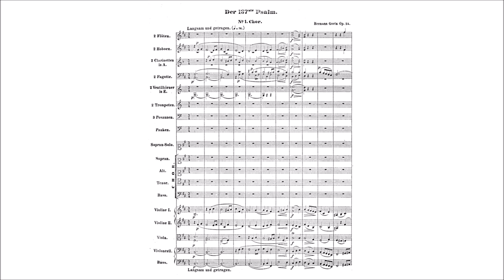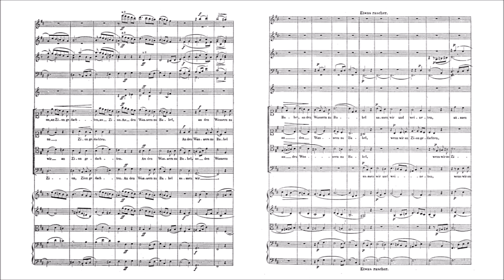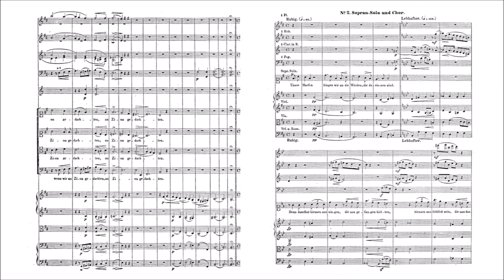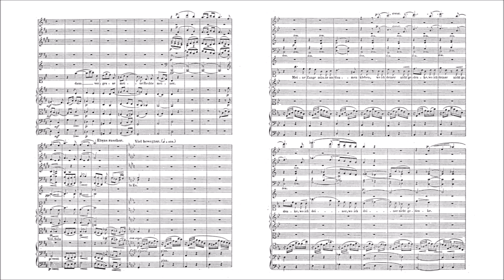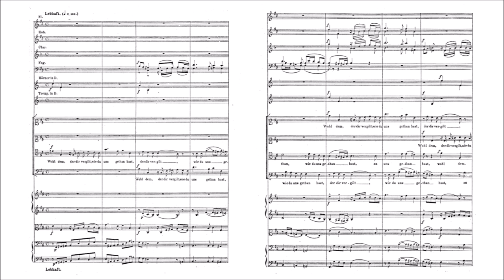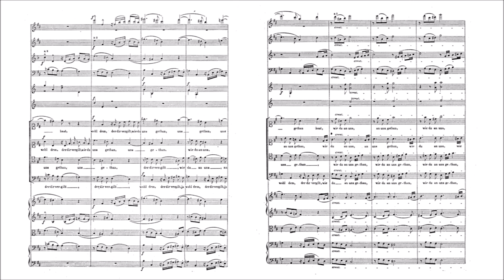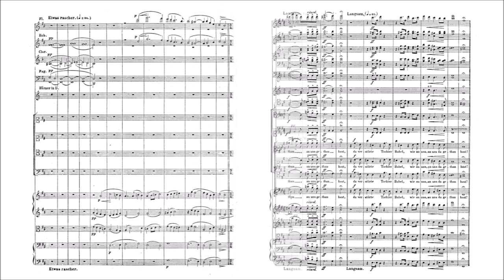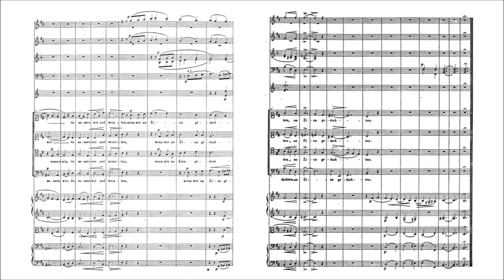Hermann Goetz – Psalm 137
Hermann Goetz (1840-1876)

Psalm 137, Op.14 (1864?)

1. Chor: "An den Wassern zu Babel" [00:00]
2. Soprano Solo und Chor: "Unsre Harfen hingen wir an die Weiden" [05:40]
3. Aria mit Chor: "Vergesse ich dein, Jerusalem" [07:50]
4. Schlusschor: "Herr, gedenke der Kinder Edom" [13:04]